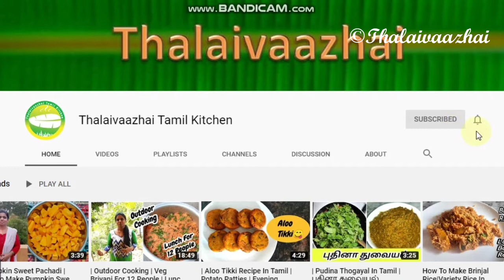| 1 - 50 Recipes In 80 Days | Thank You For Your Love & Support 😍🙏 |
Hi Friends,
In this video we are going to see my 1st 50 recipes in 80 days. I thank each and everyone for your support. Here I have given the recipe link. Please check the recipe and leave your valuable comments.